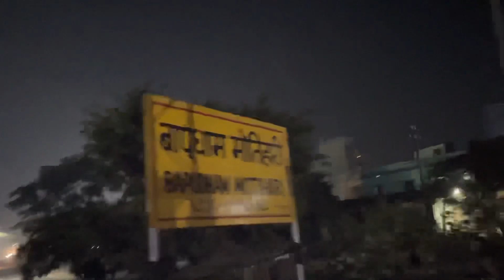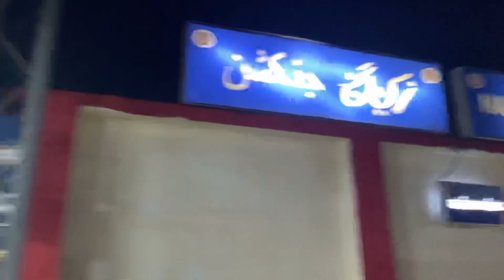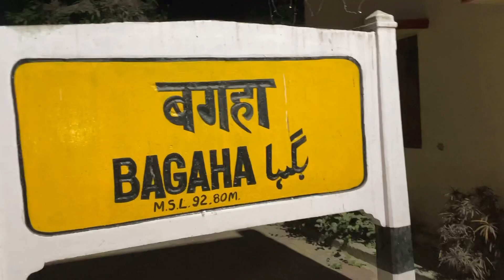MUZAFFARPUR TO ANAND VIHAR \ जनसाधारण एक्सप्रेस \ TRAIN JOURNEY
Muzaffarpur to ANAND vihar train journey vlog video #2022

15272) The Muzaffarpur Howrah Jan Sadharan Express train runs between Muzaffarpur Jn (MFP) to Howrah Jn (HWH). The 15272 Muzaffarpur Howrah Jan Sadharan Express train leaves Muzaffarpur Jn at 15:17 hours and reaches HWH station at 03:05 hours on the 2nd day of departure. The Muzaffarpur Howrah Jan Sadharan Express train covers a total distance of 549 kilometers. The average speed of the Muzaffarpur Howrah Jan Sadharan Express train is 46.54 Kmph. (15272) The Muzaffarpur Howrah Jan Sadharan Express train also has return services with train No. 15271 which departs from HWH at 11:05 hours and arrives MFP at 22:45 hours.

The Muzaffarpur Howrah Jan Sadharan Express (15272) passes through 12 popular railway stations to reach Howrah Jn (HWH). The entire train journey takes 11h 48m in total. The train offers travellers multiple class coaches to select train seats/berths from - the classes are Second Seating(2S). Due to the current times amid the pandemic, the final chart preparation of the Muzaffarpur Howrah Jan Sadharan Express train is prepared 3-4 hours before the real train departure time.

जनसाधारण एक्सप्रेस